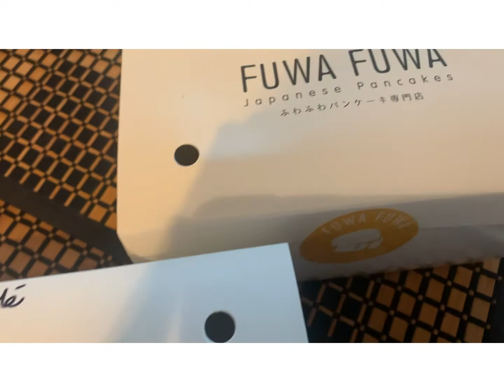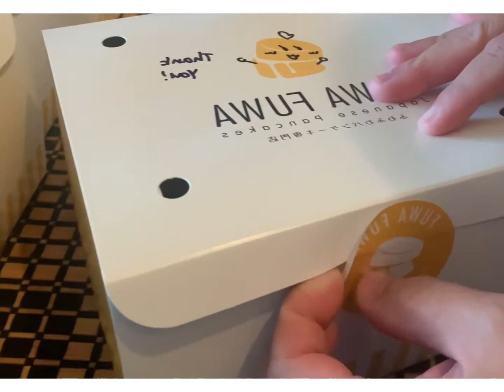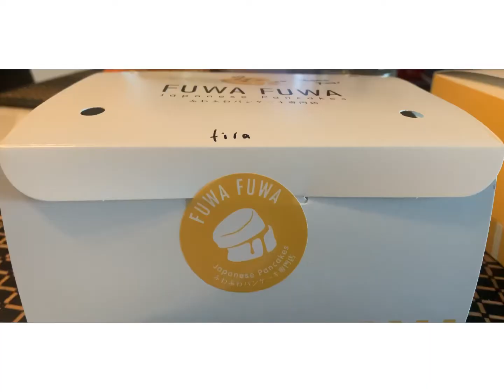JAPANESE PANCAKE - first time trying Fuwa Fuwa Japanese Pancake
Reality of take-out foods
This is how it looks like after you assemble a Fuwa Fuwa Japanese Pancake.